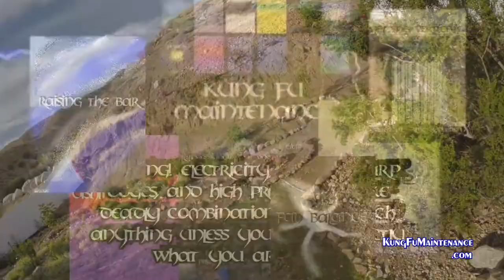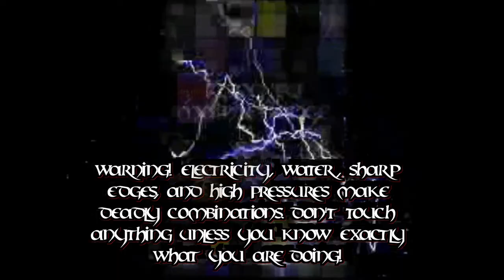Flight Of The Grasshopper Waves Hello Like A Bird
Kung Fu Maintenance Shows Flight Of The Grasshopper Like A Bird
This one is best watched full screen!